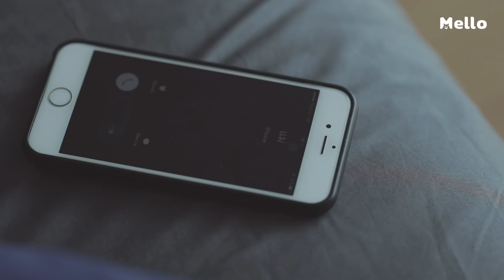LoveLieHideFake แกล้งแอ๊บแอบรัก EP.8 [2/5] l Mello Thailand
เมื่อปฏิบัติการโกหกบันลือโลกของเขากำลังจะบบรลุผล แต่กลับต้องสะดุด เพราะเขา "โกหก" หัวใจตัวเอง... ไม่ได้ !

EPISODE 8 : “ต่อไปพี่จะไม่โกหกอีกแล้ว พี่จะยอมออกจากวงการมาคบกับจริงใจ”

จริงใจเครียดกับข่าวล่าสุดที่เกิดขึ้นจนไม่สบาย มายาวีและเกมส์ให้เมจิก Keep Look คู่จิ้นกับสัตยาไว้เพื่อไม่ให้ผิดสังเกตและเป็นข่าวอีก น้ำแดงช่วยจริงใจไว้จากนักข่าว และบอกความจริงกับจริงใจ สัตยารู้สึกผิดต่อจริงใจกับเหตุการณ์แกล้งแอ๊บที่เกิดขึ้น สถานการณ์บีบคั้นให้จริงใจต้องตัดสินใจทำอะไรบางอย่างก่อนที่ทุกอย่างจะสายเกินไป สัตยากับจริงใจจะฟันฝ่าวิกฤตการณ์นี้ไปยังไง ติดตามบทสรุปของซีรีส์ Love Lie Hide Fake แกล้งแอ๊บแอบรัก

ละครย้อนหลังช่อง3ที่แรกก่อนใคร
❣️มา Follow up ความบันเทิงกันเถอะ❣️